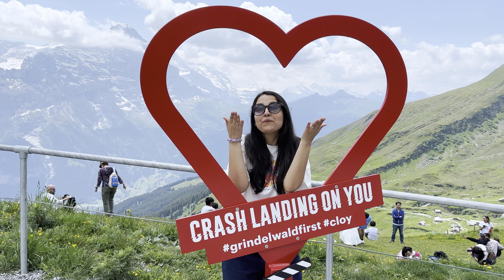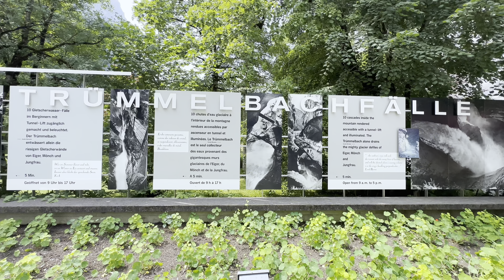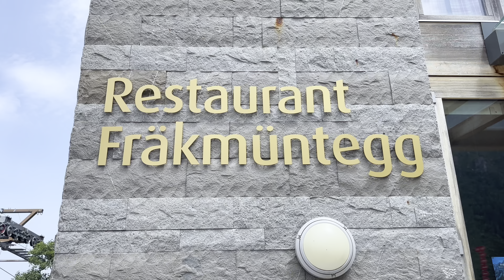Total Cost and 10 Day Itinerary of Your First Switzerland Travel in 2024 || Money Saving Tips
Hello Do Musafir FamJam,

This is the video all Switzerland trip planners were waiting for. We will talk about the cost of our travel to Switzerland and also cover the day by itinerary. In case you are planning to go to Swtizerland for the first time, this video is for you. You will learn everything that you need to know to plan an awesome first trip to Switzerland. In this video we have covered costs of Schengen Visa to Swtizerland from India, cost of booking flights from India to Zurich or Geneva, and cost of our accommodation across AirBnB and Hotels - Holiday Inn. Honestly our stay cost was the costliest.

They we also cover cost for Swiss Travel Pass, we also talk about e-sim and the expenses for food, sight seeing, the different activities that we did, souvenirs, etc. etc.

This will be a very comprehensive and a one stop video to know it all if you want to plan your Switzerland travel.
Our daily itinerary:
Day 1 - Interlaken
Day 2 - Jungfraujoch
Day 3 - Grindelwald and Grindelwald First
Day 4 - Lauterbrunnen
Day 5 - Lucerne
Day 6 - Mount Pilatus and Lucerne Town
Day 7 -  Lausanne
Day 8 and 9 - Gstaad, Saanen, Montreux and Vevey
🔗 Links & Resources:
- Our Airbnb in Wilderswil:
Unique View & Wellness Room 2. - The AirBnB link is not working properly for this property. However, you can search by the above name and you should be able to see the details if the property is available.

- Recommended eSIMs: Holafly, Airalo and Nomad. You can check out for more details.

- Alltrails App: Access 200,000+ trail maps. AllTrails has the largest collection of detailed, hand-curated trail maps.

- Indian Restaurant in Jungfraujoch: Restaurant Bollywood